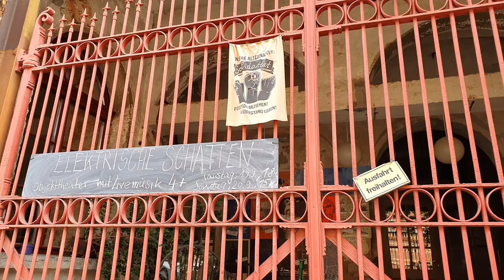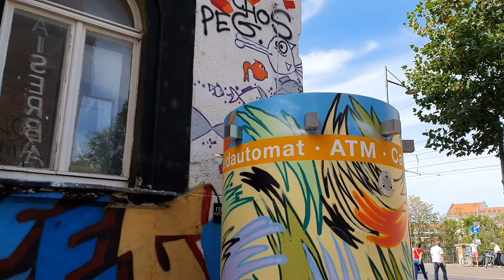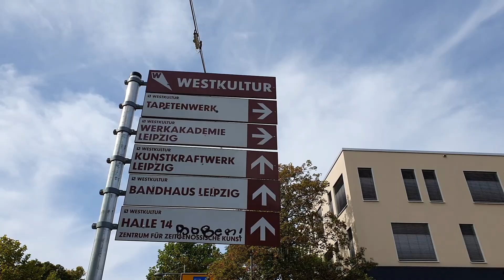Leipzig Kneipen Clubs Galerien Restaurants Biergärten Konzerte Kinos Cafes Spinnerei in Plagwitz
Leipzig Plagwitz. More than a feeling.
Endlich ist es soweit: die Freisitze der Stadt öffnen wieder dem ungeduldigen Publikum. Nach monatelanger Abstinenz ist ein Teil der Kultur zurück und alles was außen stattfindet wieder geöffnet!!!
Wir freuen uns außerordentlich und hoffen, dass alsbald auch Konzerte und Clubs und Theater ihre Türen öffnen können ! ! !
Dieser Film zeigt Euch viele Orte die ihr gesehen haben müsst im Leipziger Westen: von Kneipen Bars Biergärten Clubs und Restaurants bis hin zu Programmkinos, dem Karl Heine Kanal, und Galerien in der Karl Heine Strasse und der Baumwollspinnerei.
Natürlich gibt es noch viel viel mehr abgefahrene und schöne Orte und Venues in Plagwitz, so dass wir nur eine Auswahl zeigen können und der Film nur ein Appetithäppchen sein kann !!!